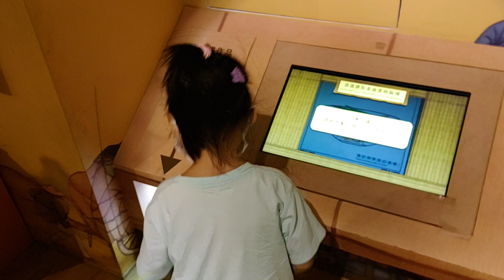'23 06 09 07 國立故宮博物院 兒童學藝中心 色彩收藏家 自己上傳第2張成化鬥彩雞缸杯